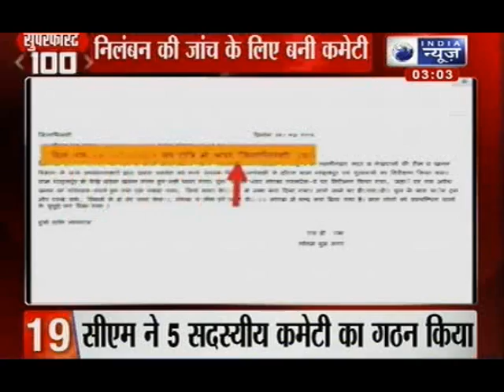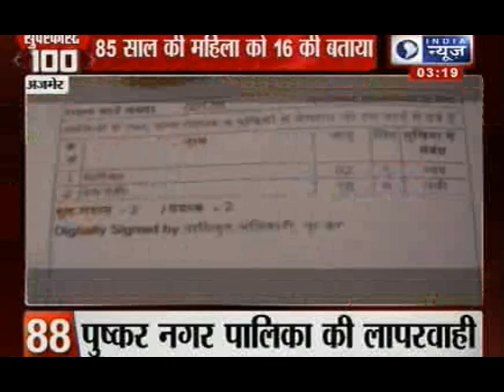India News : Super Fast 100 News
India News : Here are Super Fast 100  news that are making the headlines in the country today at 3 PM brought to you.

You will find this most useful as it paraphrases the news of the entire day.